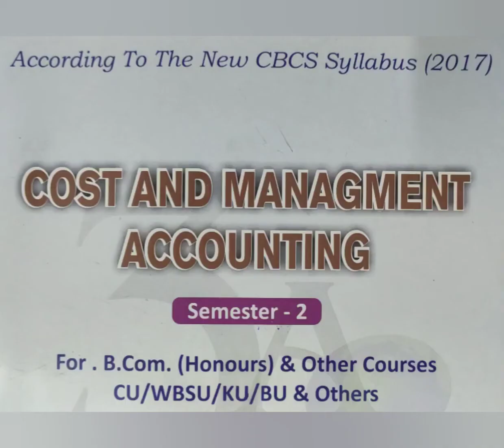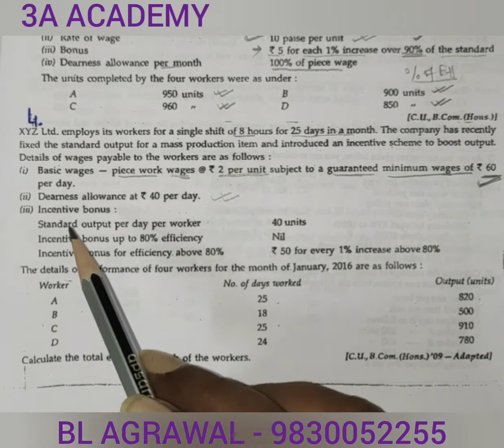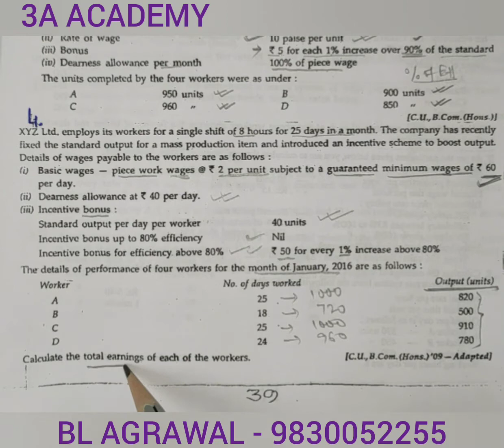#9(c) Total wages under piece rate system (BL AGRAWAL) For - B. Com./ca/cma/cs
problem with solution of computation of total wages under piece rate system for B. Com. Semester 2/ca/cma/cs & other course